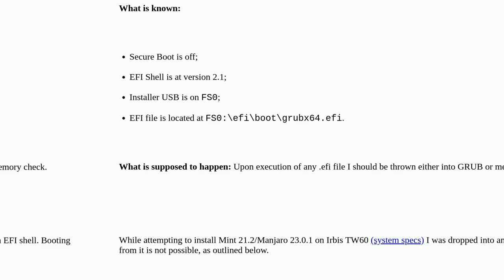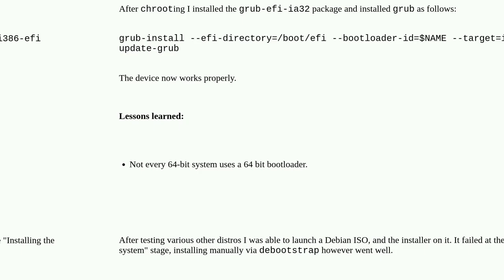Unix: Failure to start system from EFI shell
Failure to start system from EFI shell

A special thanks goes out to the community

  uefi manjaro linux-mint boot